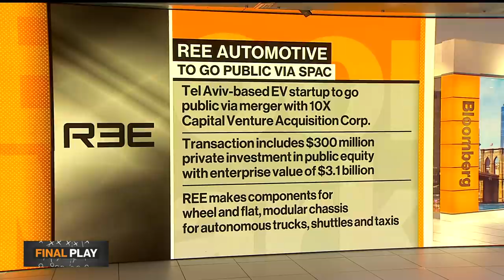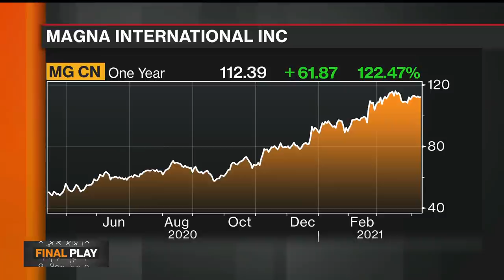REE CEO Seeing Tremendous Demand for Modular EVs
Apr.12 -- REE Automotive co-founder and CEO Daniel Barel discusses how the company plans to help Canadian auto supplier Magna International muscle further into a growing field of EV players. He speaks with Bloomberg's Ed Ludlow and Taylor Riggs on "Bloomberg Markets: The Close."